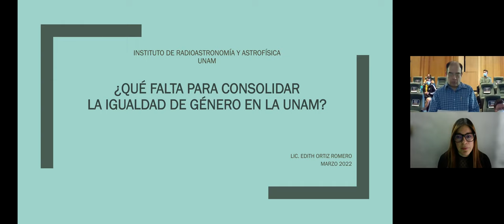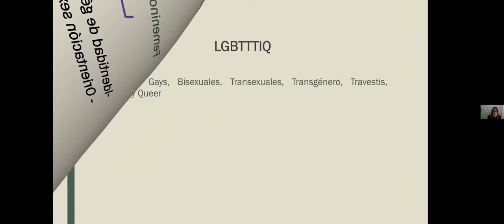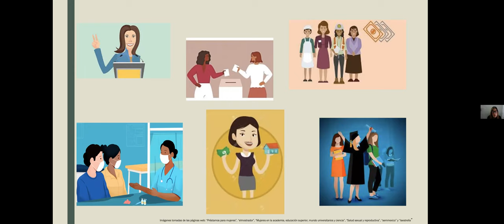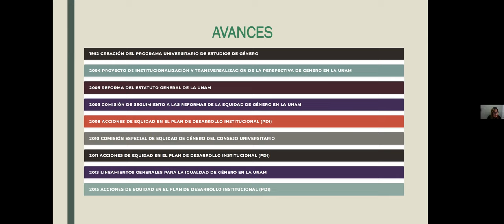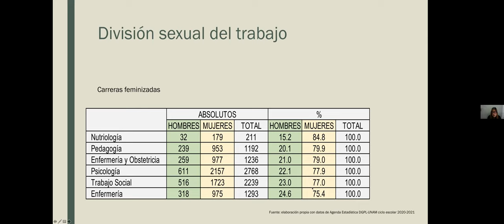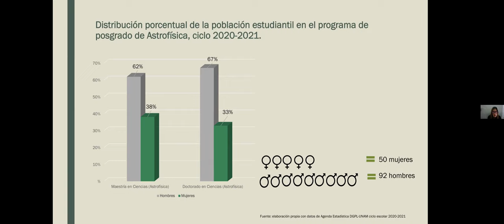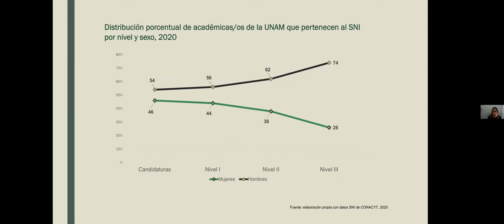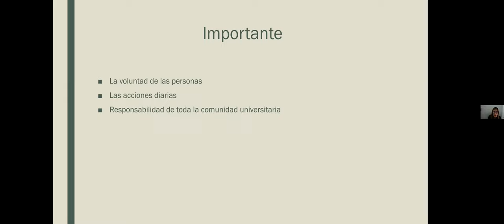2022.03.10 - Edith Ortiz Romero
Speaker info: Lic. Edith Ortiz Romero, CIEG, UNAM
Title: ¿Qué falta para consolidar la Igualdad de Género en la UNAM?
Abstract:
A través de políticas institucionales, acciones y creación de
instancias, en la UNAM se ha promovido la igualdad de género como un
tema prioritario dentro de la comunidad universitaria; sin embargo,
todavía están pendientes muchas brechas por cerrar y mientras estas
brechas estén presentes no podemos hablar de una verdadera igualdad de
género. Por esta razón, el objetivo de la plática es proporcionar datos e
 información a la audiencia sobre las desigualdades que persisten en la
UNAM. Para esto, se retomarán los conceptos ""sexo"" y ""género"", los
cuales ayudarán a entender lo que es la igualdad de género,
posteriormente, hablaremos de los vacíos que tiene la transversalización
 de la perspectiva de género en la universidad.